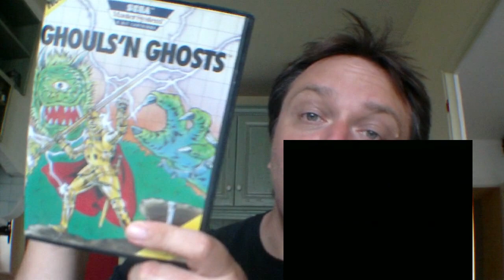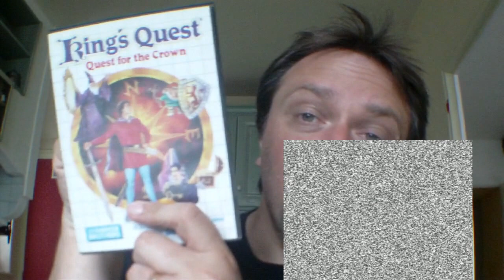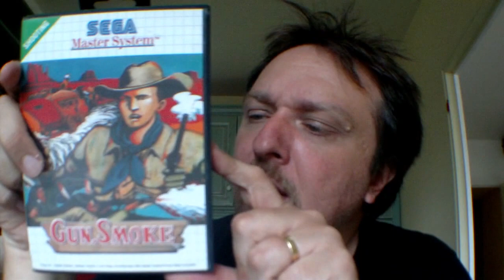Rentrée master system + un petit mot sur la PGR